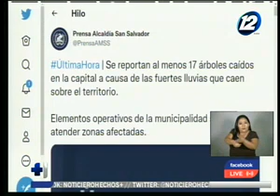Noticiero Hechos Estelar: Programa del 09 de agosto del 2022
Mire aquí el programa completo del noticiero Hechos Edición Estelar del martes 09 de agosto del 2022.